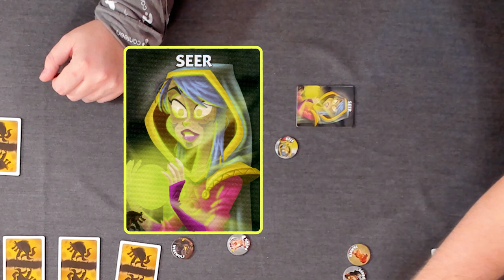One Night Ultimate Werewolf #1 - Board Game Playthrough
Can we survive one night in a werwolf infested village? Or  will they survive us? OR OR will the tanner survive against his best wishes?